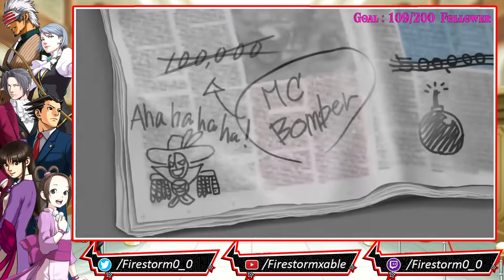Phoenix Wright: Ace Attorney Trilogy HD [Blind] | Stream Part 24